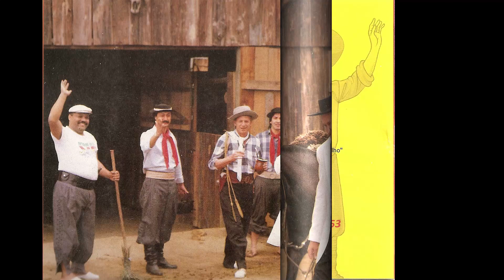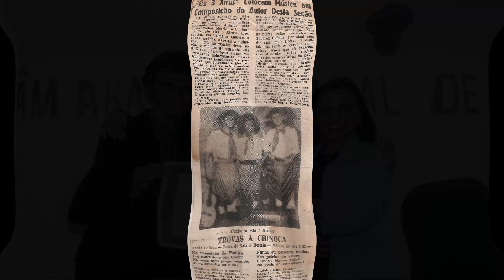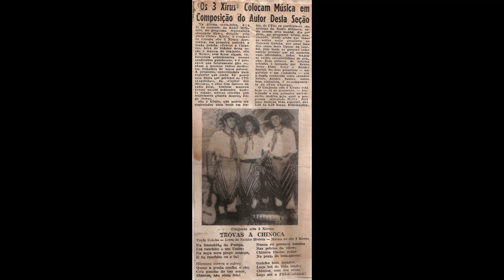Na Base do Varifum - Bruno Neher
do LP "NA BASE DO VARIFUM"/1973 - Remasterizado
Gravadora Continental - Selo Musicolor